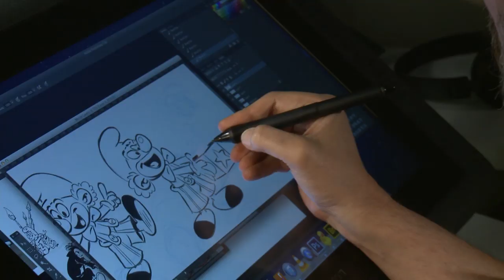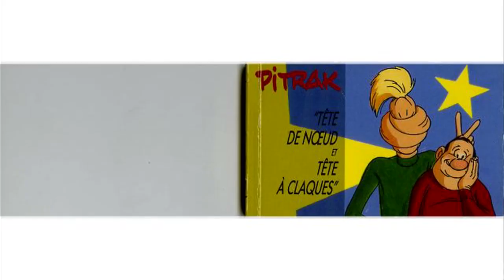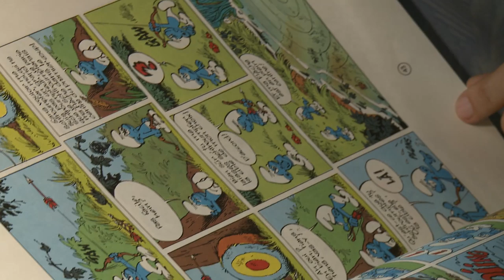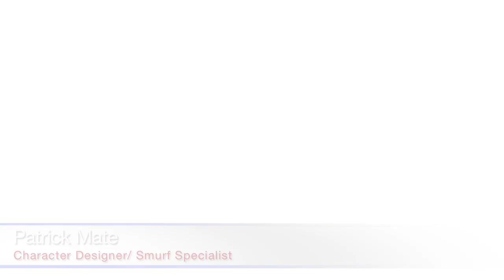Inside Sony Pictures Animation - Character Designer Patrick Mate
Get to know some of the people behind your favorite Sony Pictures Animation films. Character Designer/Smurf Specialist Patrick Mate shares how he got his start in animation and why he felt connected to Peyo's work.